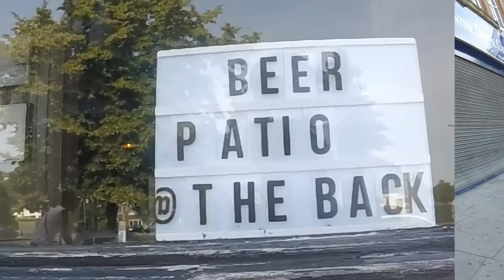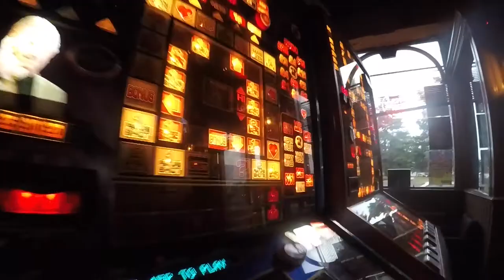MAYA PUB || HARROW || WORLD CUP 2018 || RUSSIA VS SPAIN || DAY OUT || VLOG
What a good way to spend the weekend  with some of my best lads.